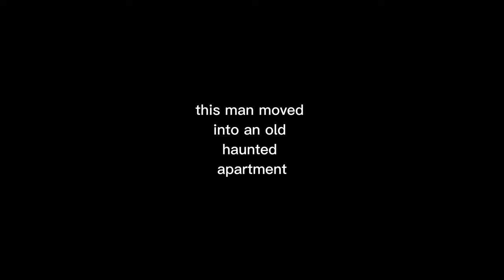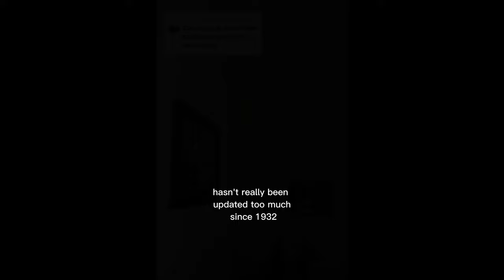Something was Inside in his Closet...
Dom from My Apartment is haunted on Tiktok, moved into a Scary, Creepy, Sketchy apartment complex that in its history was built back in 1932. Randomly through some days he would hear banging noises coming from his closet, but finds no one there.. As we go through this mystery we will attempt to uncover the truth or reason behind the Hauntings.

Credit:MyApartmentIsHaunted on Tiktok